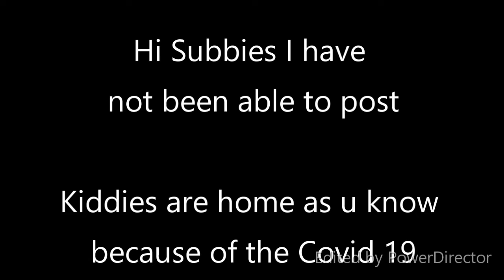Makeup Look Book | Makeup Ideas | Mosi Robinson | Trinidad Youtuber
Hi Subbies, with the kids being home, I am super busy... A house full with 4 kids :/

I created a look book for y'all.  Let me know which look you like and I can do a video.

Love you guys loads and loads.